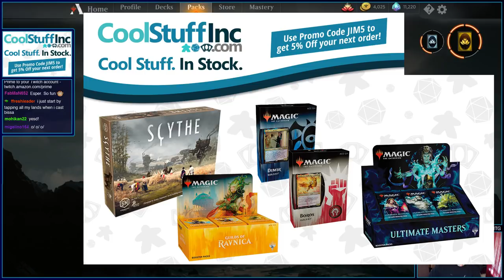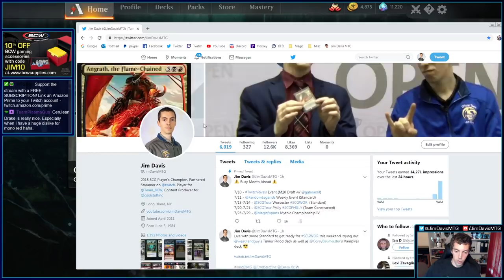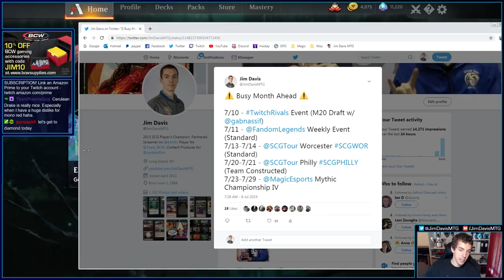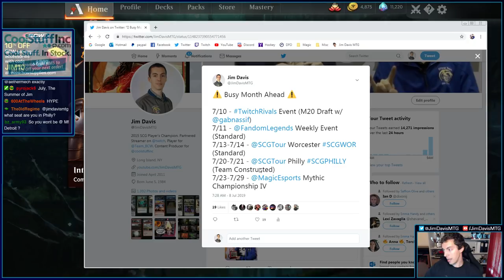Let's See What Happens When We Try To Play Flood Of Tears Fairly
We try out Will Pulliam's take of a Temur Flood of Tears deck, looking to play a fairer game.

Will Pulliam
Temur Tears

4 Breeding Pool
3 Cavalier of Thorns
3 Flood of Tears
4 Forest
4 Hinterland Harbor
3 Hydroid Krasis
4 Leafkin Druid
4 Llanowar Elves
2 Nissa, Who Shakes the World
4 Omnath, Locus of the Roil
1 Omniscience
4 Paradise Druid
4 Risen Reef
3 Rootbound Crag
3 Steam Vents
4 Stomping Ground
1 Sulfur Falls
3 Tamiyo, Collector of Tales
1 Temple of Epiphany
1 Temple of Mystery

2 Aether Gust
2 Cerulean Drake
3 Chandra, Awakened Inferno
1 Disdainful Stroke
1 Fry
3 Lava Coil
2 Legion Warboss
1 Negate

4 Breeding Pool (RNA) 246
3 Cavalier of Thorns (M20) 167
3 Flood of Tears (M20) 59
4 Forest (XLN) 276
4 Hinterland Harbor (DAR) 240
3 Hydroid Krasis (RNA) 183
4 Leafkin Druid (M20) 178
4 Llanowar Elves (DAR) 168
2 Nissa, Who Shakes the World (WAR) 169
4 Omnath, Locus of the Roil (M20) 216
1 Omniscience (M19) 65
4 Paradise Druid (WAR) 171
4 Risen Reef (M20) 217
3 Rootbound Crag (XLN) 256
3 Steam Vents (GRN) 257
4 Stomping Ground (RNA) 259
1 Sulfur Falls (DAR) 247
3 Tamiyo, Collector of Tales (WAR) 220
1 Temple of Epiphany (M20) 253
1 Temple of Mystery (M20) 255

2 Aether Gust (M20) 42
2 Cerulean Drake (M20) 53
3 Chandra, Awakened Inferno (M20) 127
1 Disdainful Stroke (GRN) 37
1 Fry (M20) 140
3 Lava Coil (GRN) 108
2 Legion Warboss (GRN) 109
1 Negate (RIX) 44